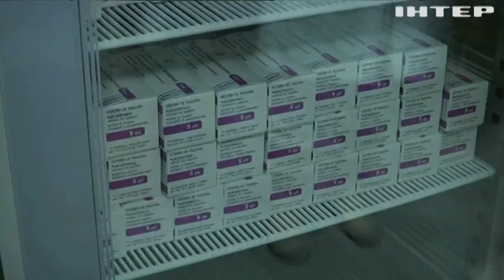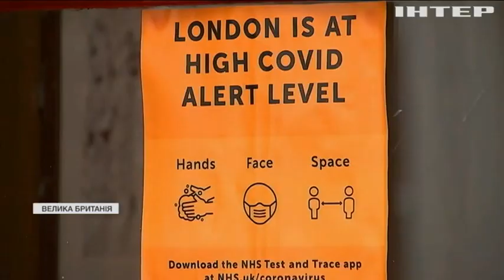Новости 07:00, выпуск за 24 февраля 2021 года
Дивіться у цьому випуску: Прихильники Сергія Стерненка вийшли з протестом на Банкову. В Україні встановили нові карантинні зони. У Варшаві будують найвищий у ЄС хмарочос.